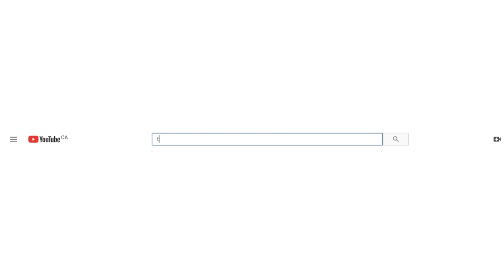5 HONEST THINGS TO DO BEFORE Starting a YouTube Channel (Money, Subscribers, Branding, Consistency)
Tips on how to grow your new youtube channel for more subscribers and ultimate success. I talk posting, monetization, copyright, views, a full-time job, branding, keywords, thumbnails, titles and so much more.